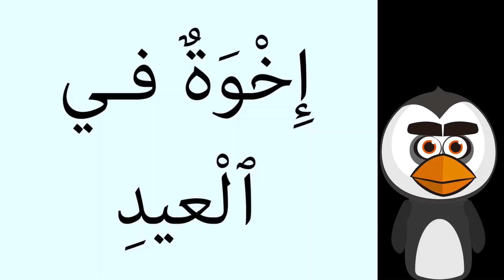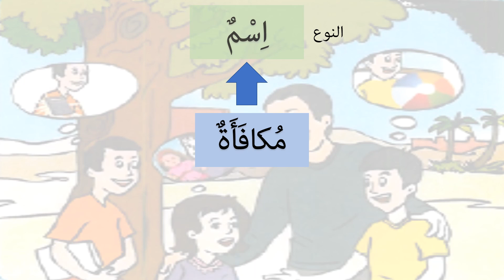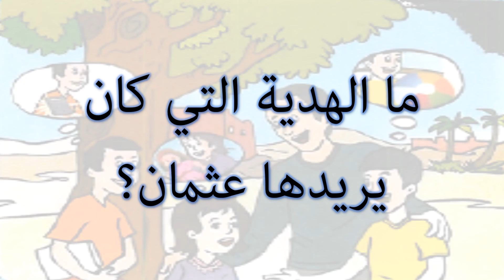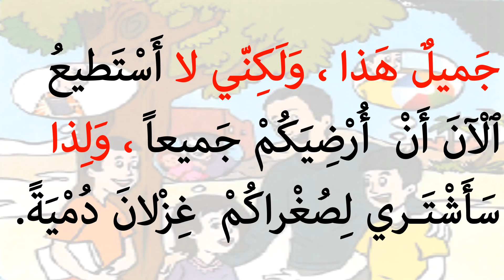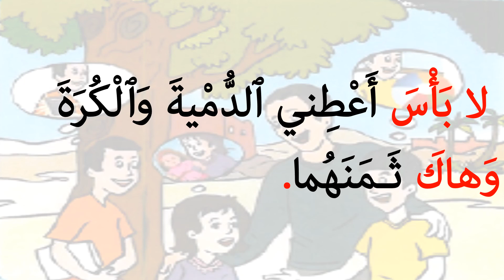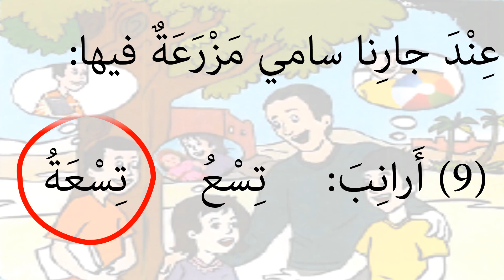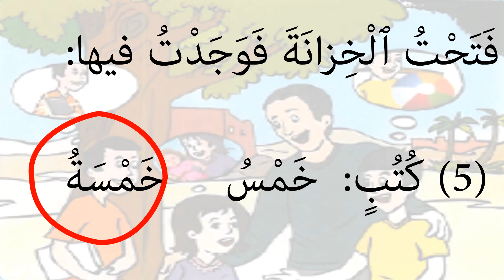إخوة في العيد الحصة الرابعة والخامسة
مرشدي في اللغة العربية
مكون الاستماع والتحدث
حكاية إخوة في العيد
الحصة الرابعة والخامسة
الأسبوع : الثلاثون